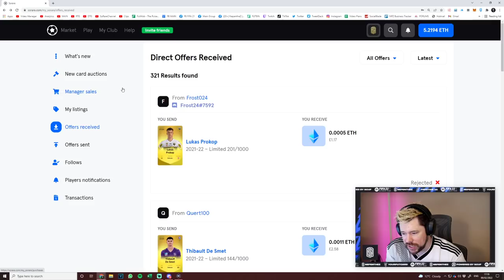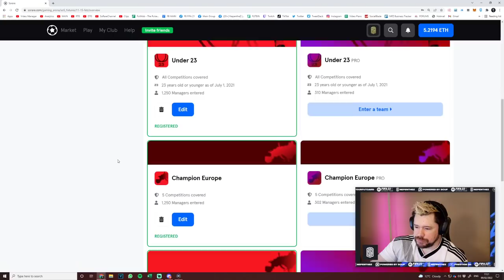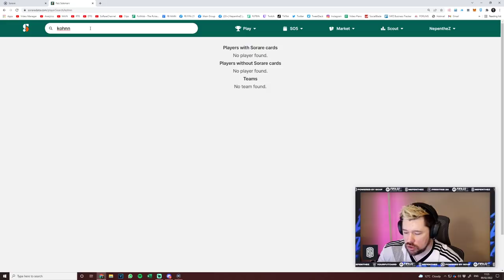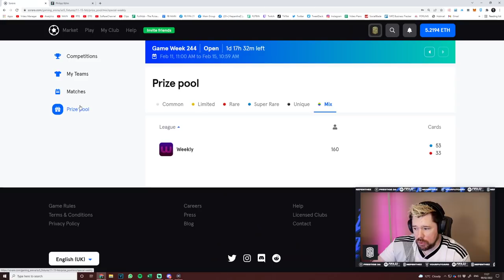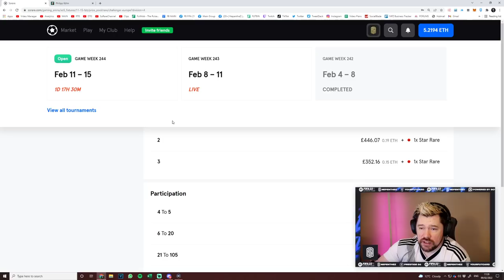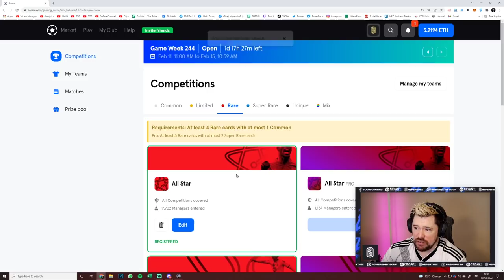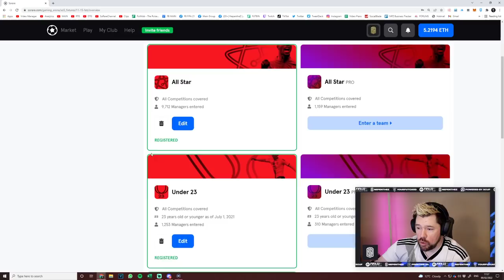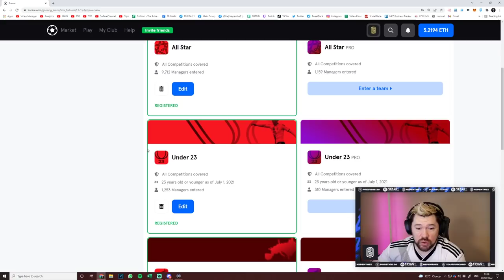I Spent £3000 on these 2 RARE Upgrades!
Welcome to my SoRare channel!

Craig Douglas